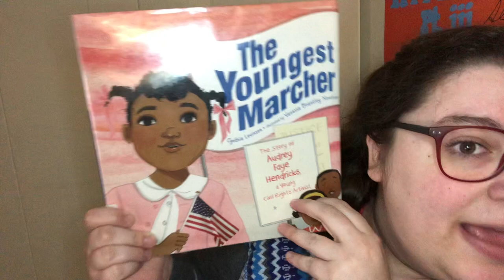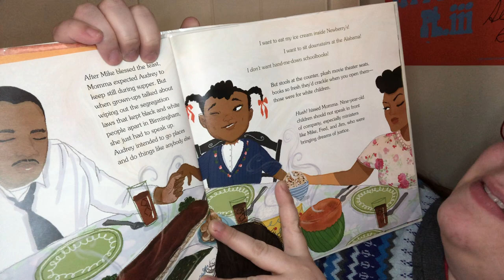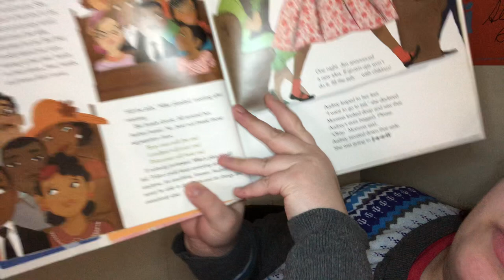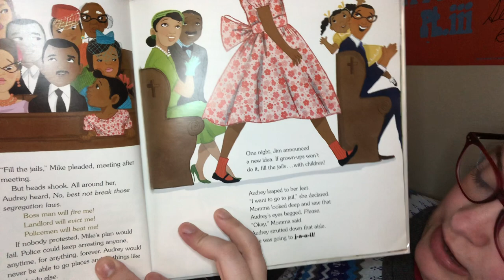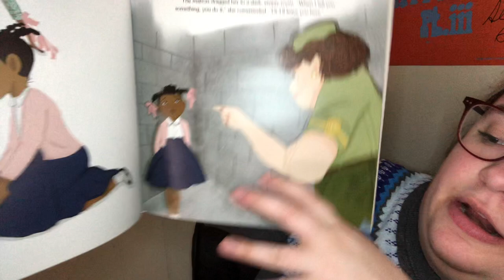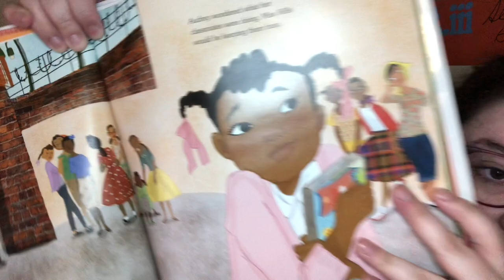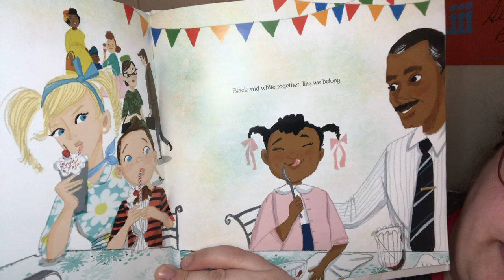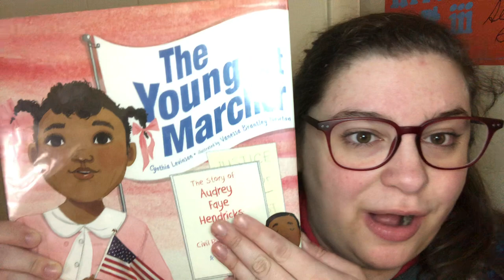PPL Reads Black History Biographies: Audrey Faye Hendricks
February is Black History Month, a month to pay special attention to Black stories, voices, and figures. The presence of Black History Month does not mean that we should only talk about Black stories during February. Black stories, both historical and fictional, should be celebrated each day of the year along with stories from many other diverse perspectives.

However, the places that we usually hear stories of historical people--in school, in movies and tv, on books, and in popular culture--too often do not include these stories, include them poorly or half-heartedly, or only highlight a few. Black History Month is a time to focus on making up some of that lack--and then carrying it forward for the rest of the year.

Today's historical figure is Audrey Faye Hendricks, who was nine years old when she was arrested for marching in protest of segregation laws in Birmingham, Alabama. Sarah Mari of Portland Public Library is reading The Youngest Marcher: The Story of Audrey Faye Hendricks, a Young Civil Rights Activist, written by Cynthia Levinson and illustrated by Vanessa Brantley-Newton, published by Atheneum Books for Young Readers.